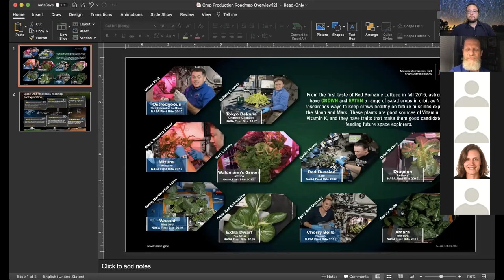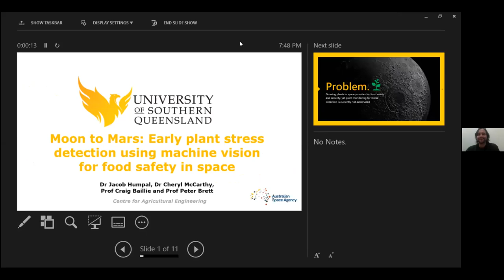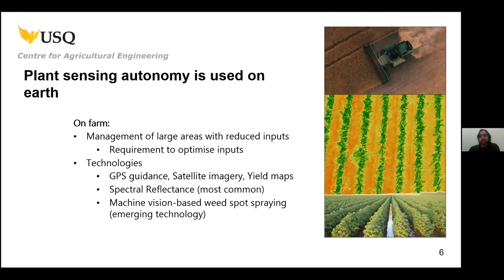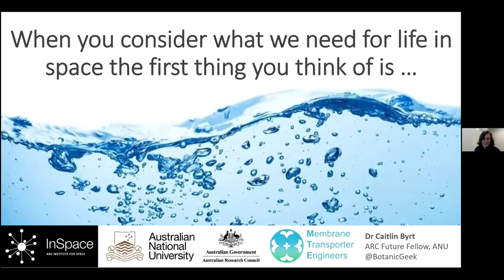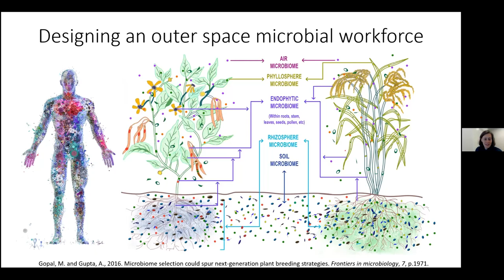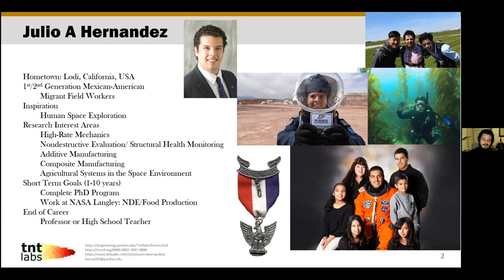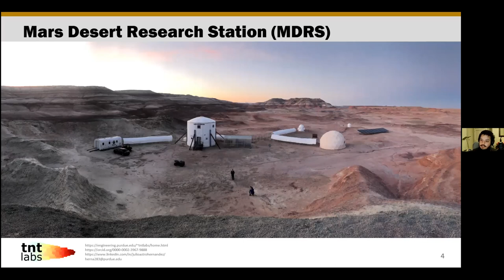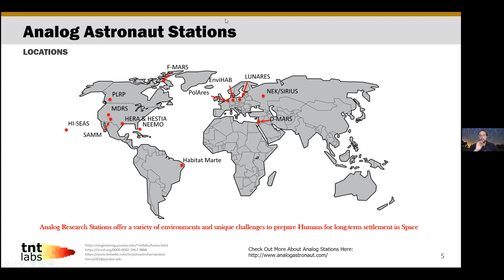National Science Week - Growing Food in Space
How do you grow food in space? Join Dr Brad Tucker and a panel of experts as they discuss the practical aspects and challenges of living (and eating!) in space. The panel will highlight the research being done on improving nutrition for astronauts and future space travellers, and how this research relates to everyday life here on Earth.

This event was part of Served With a Side of Science: A Canberra Food Festival and presented by Mount Stromlo Observatory and ACT National Science Week with support from the ANU Institute for Space.

Dr Shannon Walker was selected by NASA to be an astronaut in 2004. She holds a Bachelor of Arts degree in Physics, a Master of Science and a Doctorate of Philosophy in Space Physics from Rice University. Walker began her professional career at the Johnson Space Center (JSC) in 1987 as a Robotics Flight Controller for the Space Shuttle Program. In 2010, she served as Flight Engineer for Expedition 24/25, a long-duration mission aboard the International Space Station that lasted 163 days. Walker most recently served as Mission Specialist on the on the Crew-1 SpaceX Crew Dragon, named Resilience, which landed May 2, 2021. She also served as Flight Engineer on the International Space Station for Expedition 64.

Ralph Fritsche is the Space Crop Production Project Manager at NASA. He is leading the effort to develop sustainable and reliable fresh food systems in support of long duration space missions beyond low Earth orbit. Ralph began his career with NASA in 1989 and has supported the US Manned Space Program in various engineering and operational roles.

Dr Jacob Humpal is a post-doctoral research fellow at the University of Southern Queensland's Centre for Agricultural Engineering. Jacob is part of a research team developing automated plant monitoring systems to grow plants in space, in a project funded by the Australian Space Agency. His research experience includes machine automation and machine vision systems for detecting plant stress in laboratory and field environments. Jacob has prior experience in plant breeding and plant genetics.

Dr Caitlyn Byrt is an Australian Research Council Future Fellow and an Australian National University Institute for Space Mission Specialist based in the Research School of Biology. Caitlin’s lab tests and engineers membrane transport proteins called aquaporins that have key roles in helping cells adjust to changes in their environment. Aquaporins are used inside filters to turn bodily waste into drinking water in space, and they are a key target for adapting plants and animals to low gravity environments.

Julio Hernandez is a PhD candidate at Purdue University in the school of Aeronautical and Astronautical Engineering, where he focuses on novel methods for the sustainability of space systems. Julio’s life goal is to advance human exploration and settlement efforts in space by developing sustainable engineering and agricultural infrastructure on the Moon and Mars. He served as Crew Botanist on a simulated space mission at the Mars Desert Research Station. Julio hopes to one day follow in his father’s footsteps on the way to space - it all started the day he watched his father, NASA Astronaut Jose Hernandez, launch to orbit on Space Shuttle Discovery.